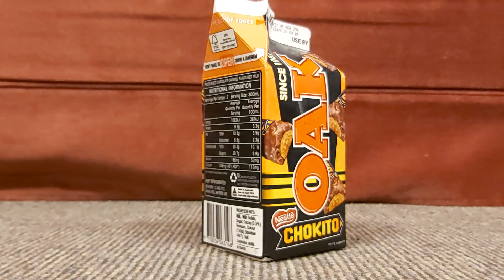chokito milk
Here I try some of Oak's brand new Oak milk.